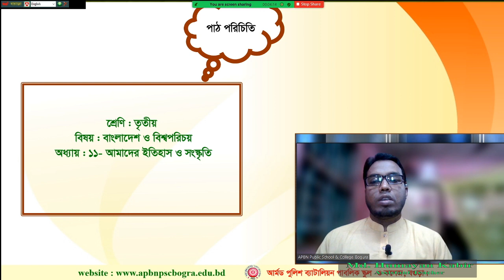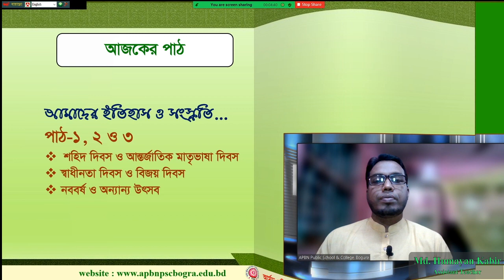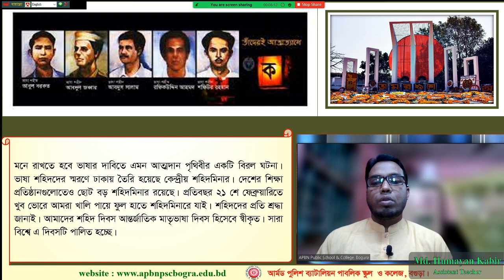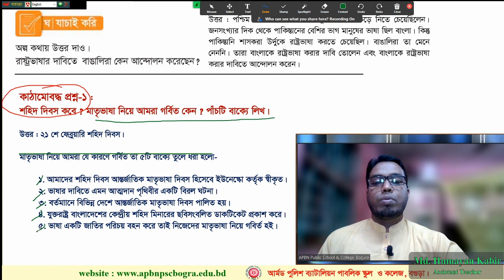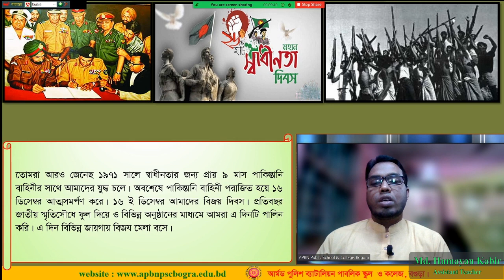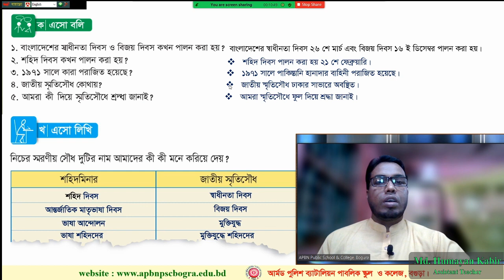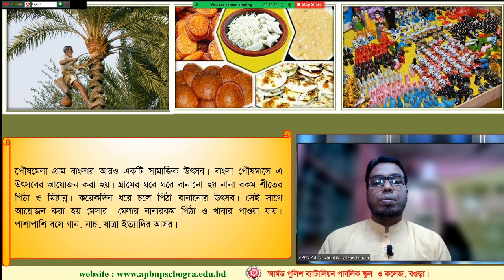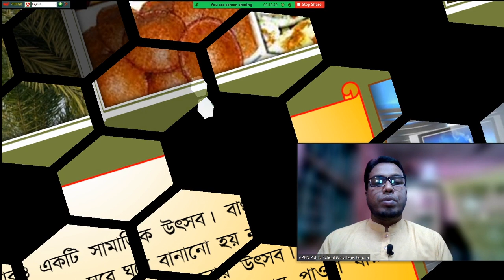APBn online class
তৃতীয় শ্রেণি : বাংলাদেশ ও বিশ্বপরিচয় , অধ্যায়-১১ -আমাদের ইতিহাস ও সংস্কৃতি